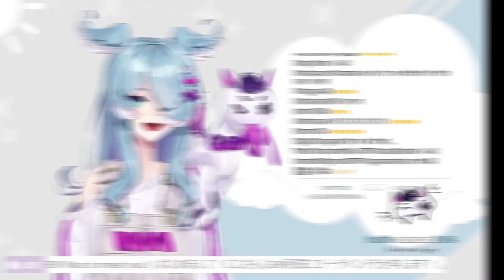NIJI EN waves debuts soo far (wow, still not done)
idk why i edit like this... having 0 brainwaves how to edit but will be continued.

liver/streamer vtuber: EVERYONE IN @nijisanji_en

vods:
all of their debuts + 3 months before new waves come

this is not completed yet, i wanted to make dynamic videos but this feels boring aha~. just gonna archive this on youtube in case i forgor to do this...

If you guys liked it Pog. and happy new year everyone!!